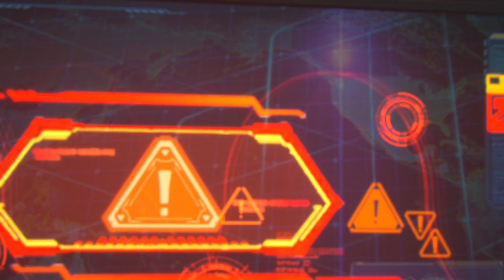Solo Leveling - ARISE - Story Mode Chapter 1 and 2 Gameplay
The legendary webtoon with 14.3 global billion views has been adapted into an action game for the first time and has finally officially launched globally!
Players can check out S-Rank Hunter Cha Hae-In, The Dancer, who was added with the launch!

From content that perfectly embodies the original work to original stories of hunters that cannot be found in it.
Check it out in Solo Leveling:ARISE now!